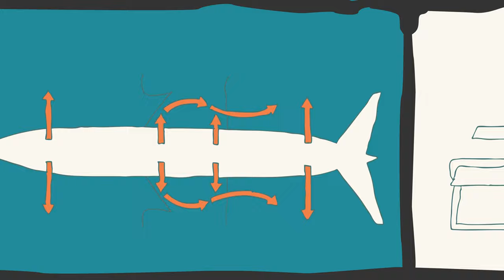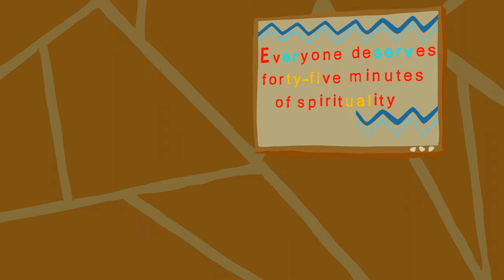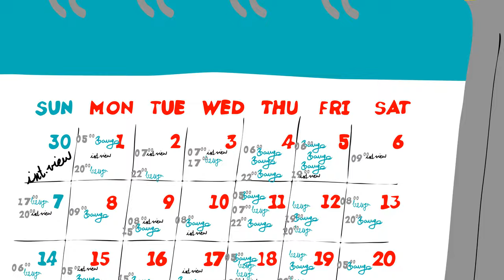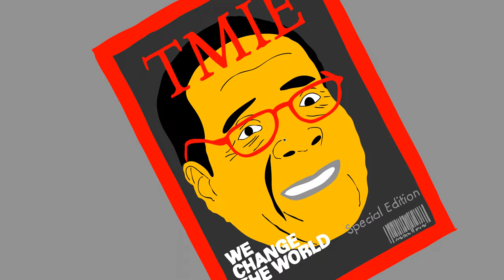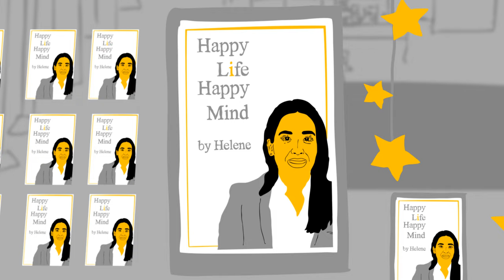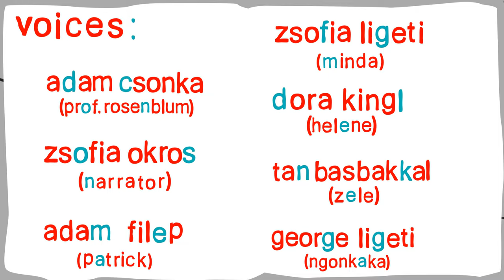Banga - a mockumentary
This fake documentary is on a special African ritual, "banga" which helps for a tribe to find water. The elit of the African country makes big profit on banga. This ritual becomes very popular in Europe and in America until something changes. And something also changes in the African country.

Young artists and amateurs design and complete a 22:00 min. animated documentary on water shortage, raccism, gender and consumation. This is a perfect opportunity to learn about cooperation.

DIRECTOR:
LittnerBudapest aka. George Ligeti PhD (1969). As an independent, he products animated movies to support social issues. One of his animated short (‘Slavery’) is award winner at Buddha International Festival, Pune. His project '1 PERSPECTIVE IS NOT ENOUGH' won Erasmus Euromedia Award in 2010 (Vienna). One of his animated short (‘Slavery’) is award winner at Buddha International Festival, Pune (2017) and officially selected for Holland Animation Film Festival, Athens Animfest and Blue Sky International Animation Festival.